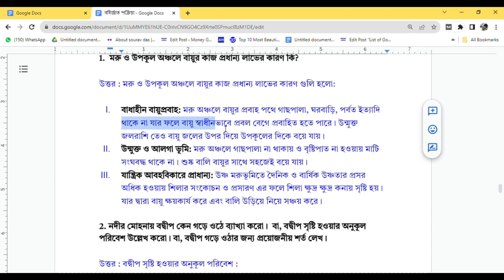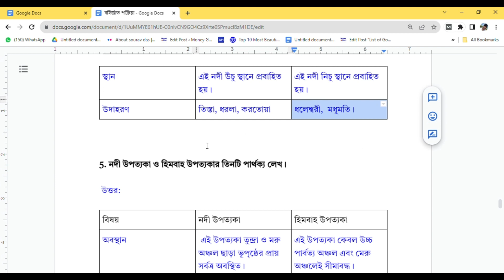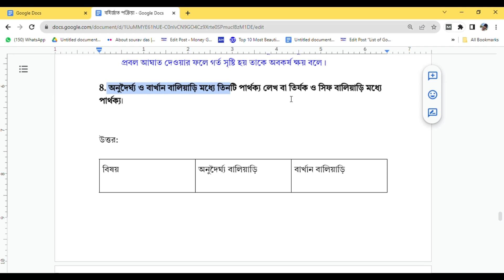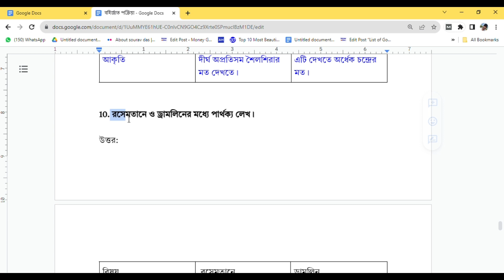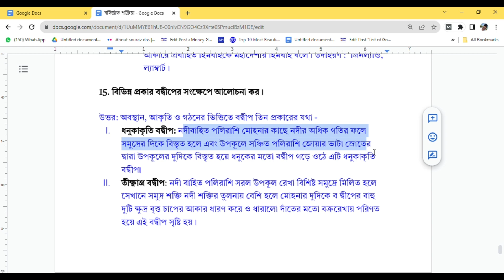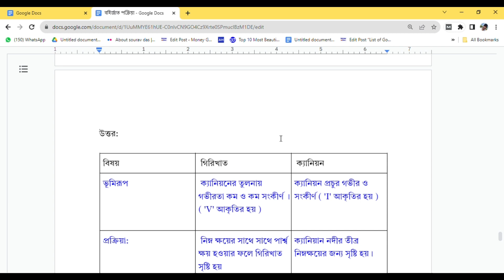WB Class 10 Geography Chapter 1 | বহির্জাত প্রক্রিয়া ও সৃষ্ট ভূমিরূপ class 10 (PART 3)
বহির্জাত প্রক্রিয়া ও তাদের দ্বারা সৃষ্ট ভূমিরূপ class 10,
বহির্জাত প্রক্রিয়া ও তাদের দ্বারা সৃষ্ট ভূমিরূপ class 10 mcq,
বহির্জাত প্রক্রিয়া ও তাদের দ্বারা সৃষ্ট ভূমিরূপ অনুশীলনী,
বহির্জাত প্রক্রিয়া ও সৃষ্ট ভূমিরূপ class 10,